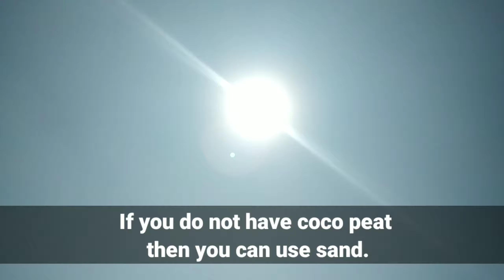Soil media / potting mix or soil mixture for winter season flower plant | best potting mix for plant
Best soil mixture or soil media or potting mix for flower season flower plants.